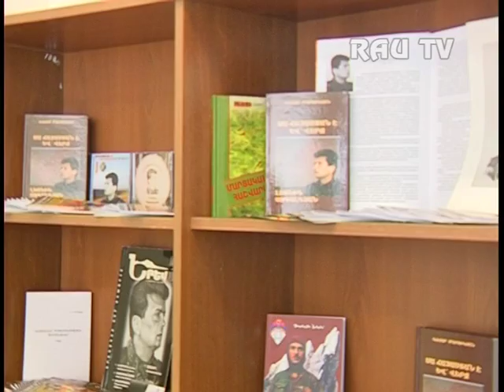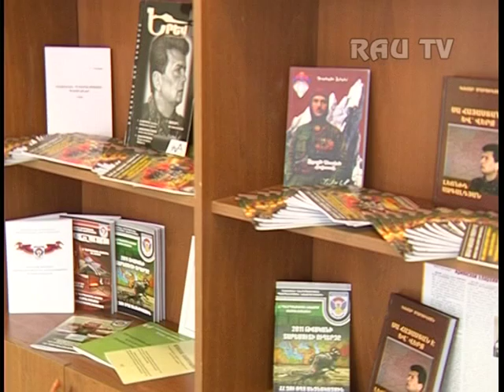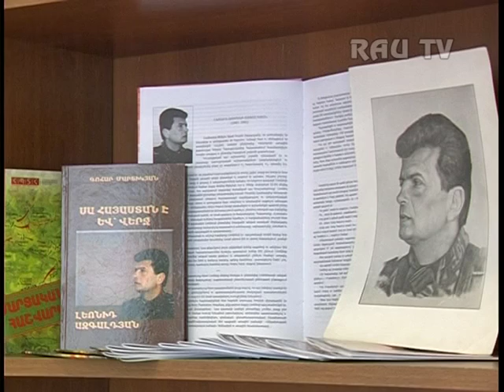Լեոնիդ Ազգալդյանի լսարանի բացումը և ՀՀ Զինված ուժերի 22 ամյակին նվիրված տոնական համերգ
Մարտի 13-ին Հայ -- Ռուսական (Սլավոնական) համալսարանում տեղի ունեցավ ՀՀ և ԼՂՀ Մարտական խաչ առաջին աստիճանի շքանշանակիր Լեոնիդ Ազգալդյանի անվան լսարանի բացման հանդիսավոր արարողությունը: Արարողությանը ներկա էին ԲՈՒՀ-ի Ռեկտոր` Արմեն Դարբինյանը, ՊՆ Տեղեկատվության և հասարակայնության հետ կապերի վարչության պետ Վարդան Ավետիսյանը, Լեոնիդ Ազգալդյանի մարտական ընկերները, որոնց կազմում էր նաև ՀՀ մշակույթի վաստակավոր գործիչ Գագիկ Գինոսյանը, ինչպես նաև ԲՈՒՀ-ի պրոֆեսորադասախոսկան կազմը:
  Արարողությանը հաջորդեց տոնական համերգը` նվիրված ՀՀ Զինված ուժերի կազմավորման 22 ամյակին:
Միջոցառումը կազմակերպել էր Հայ -- Ռուսական (Սլավոնական) համալսարանը`  ՀՀ Պաշտպանության նախարարության աջակցությամբ: